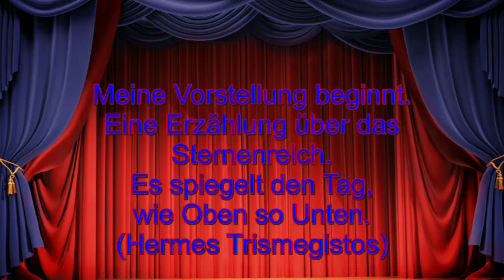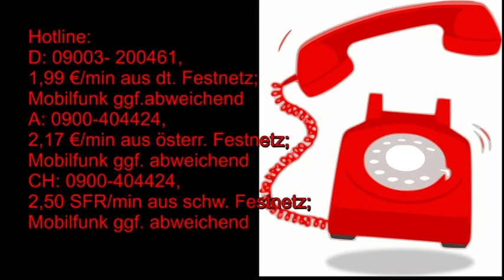Märchenhafte Astrologie: 29.06.2019 mit Beschreibung der astrologischen Quellen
Hotline:
Meine 5 Kanäle:
Venezianisches Liebesorakel
Orientalisches Liebesorakel
Meisterin des Kartenlegens
Nofretete's Offenbarungen
Fernöstliches Liebesorakel
Bild: shutterstock/Gilmanshin/Irina Kosakova/hahohiki/Marcolino/Maciej Es/Larissa Kulik